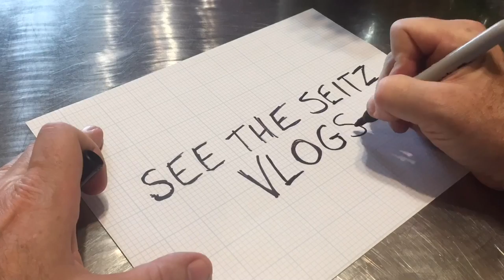EPISODE 15 REMASTERED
See the Seitz vlog #15 remastered

The episode in its original form is on my old channel.